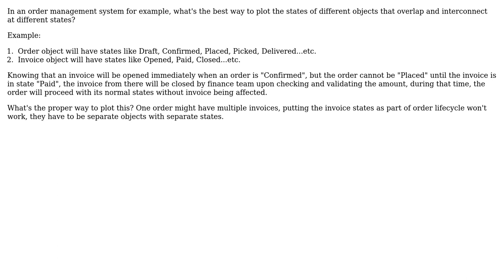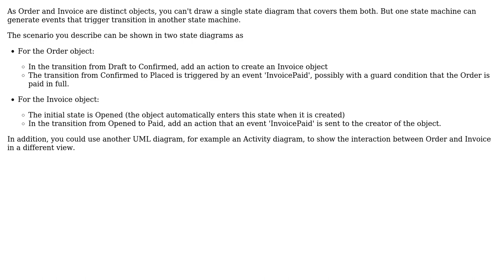How to plot a state machine diagram of multiple related objects in one diagram?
Software Engineering: How to plot a state machine diagram of multiple related objects in one diagram?

With thanks & praise to God, and with thanks to the many people who have made this project possible! | Content (except music & images) licensed under CC BY-SA | Music | Images & others | With thanks to user medopal user Bart van Ingen Schenau and the Stack Exchange Network Trademarks are property of their respective owners. You are responsible for your own actions.